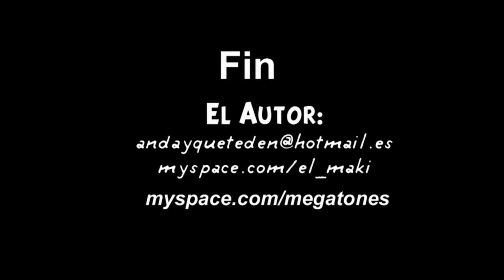Megatones "Gipsy Beat"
Megatones en Gruta  '77, Madrid 13 Marzo 2009

Gracias Megatornes por darme los títulos